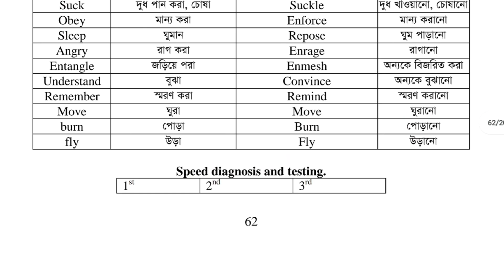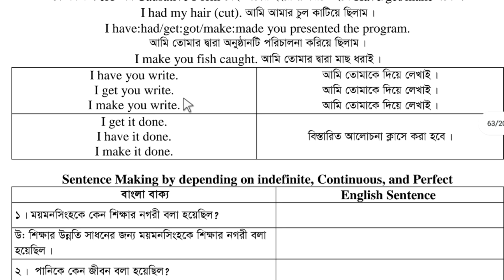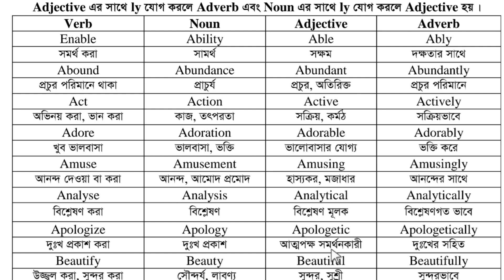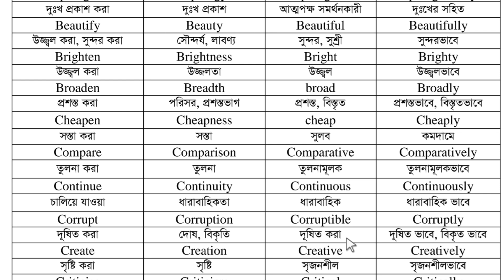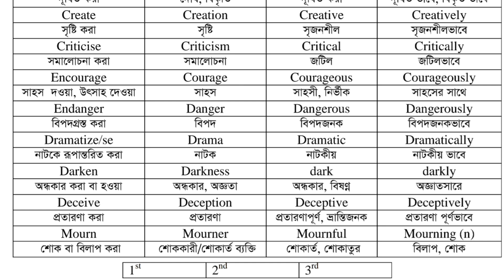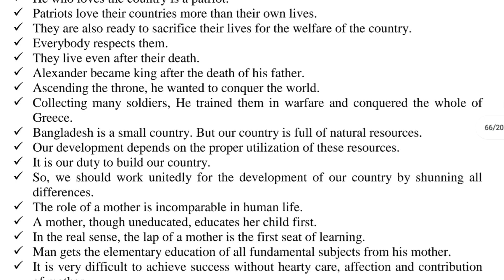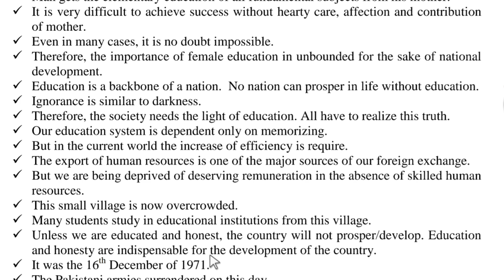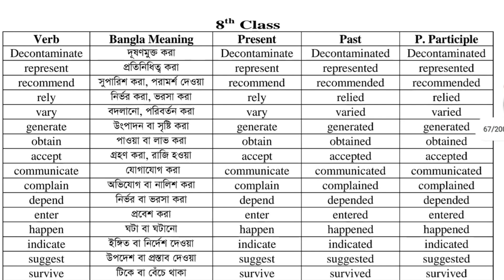Class 22 | Magic English Book | Spoken & Written English | Ansarul Haque Rana/ Magic English=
কোন উদ্দেশ্যই ছিলো না বই লেখার। কারণ বই লেখার মত মেধা আমার এখনো হয়নি। আমি ইংরেজী ভাষা শেখার উপর কোনো গবেষক বা উদ্ভাবক নই। নিতান্তই একজন শিক্ষার্থী মাত্র। প্রতিনিয়ত শিখছি, শেখাচ্ছি। তাই আমার মেধার অনুর্বরতা সবসময় পরিলক্ষিত।

পূর্বে "ম্যাজিক লেকচার শিটের PDF কপি"  দিস্ট্রিবিউশন করার পর থেকে অদ্যবধি অসংখ্য মানুষ একটি বইয়ের চাহিদা দেখিয়েছেন। আর সেই অনুপ্রেরণা থেকে আমি অনুপ্রাণিত, উচ্ছ্বসিত, অভিভূত হয়েই বই লেখায় মনোনিবেশ করি। সম্পূর্ণ বইটি আমি আমার নিজ হাতে কম্পিউটারে টাইপ করেছি। কম্পিউটারে বসে টাইপ করতে করতে মেরুদন্ডতে ব্যথা হয়ে গিয়েছে। তারপরও মনে আনন্দ ছিল যে, আমার এই লেখাগুলো অগনিত মানুষ অনুশীলন করে উপকৃত হবেন এবং কর্মক্ষেত্রে এগিয়ে যাবেন। আর সেই আনন্দ থেকেই অনেক সময় লিখতে-লিখতে ফজরের আজান দিয়ে দিয়েছে টেরই পাইনি। মনের আনন্দে যে কোনো কঠিন কাজ সহজ মনে হয়।

কিন্তু আজ সেই আনন্দ যেন ম্লান হয়ে যাচ্ছে সারা বিশ্বের এই পরিস্থিতিতে। বারবার মনে হচ্ছে, এই পরিশ্রমটা কি শুধু বৃথাই করলাম?

যাই হোক, সকল পরিস্থিতি একমাত্র আল্লাহপাকই ভালো জানেন, কি হবে? তবে আমরা আমাদের কার্যক্রম আল্লাহর উপর ভরসা করেই চালিয়ে যেতে চাই।

কোর্সটিতে যা থাকছে:
1. সকল বয়সী ছাত্র-ছাত্রীদের জন্য ইংরেজী শেখার একটি পূর্ণাঙ্গ ও যুগোপযোগী কোর্স।
2. বইটি 20-30টি ক্লাসে বিভক্ত এবং ইংরেজির সবচেয়ে বেশি ব্যবহৃত অক্সফোর্ড নির্ধারিত 3000 ওয়ার্ড  সঠিক উচ্চারণ ও বাংলা মিনিংসহ।
3. প্রত্যেকটি ক্লাসের জন্য 20-30 মিনিটের ভিডিও লেসন ইউটিউবে দেয়া থাকবে, যে যার মত সময়-সুযোগে অনুশীলন করে নিতে পারবেন।
4. প্রত্যেকটি ইংরেজী Word ও Sentence-এর সঠিক উচ্চারণ।
5. বইটি সামনে থাকলে ইংরেজী ভাষাকে আর কেউ ভয় পাবেনা।
6. ইংরেজি ভাষার চারটি স্কিল;  লিসেনিং,  স্পিকিং, রিডিং,  এন্ড  রাইটিং এই সবগুলো দক্ষতা অর্জন করা যাবে।
7. একেবারে সহজ ফর্মুলা, যে কোন মানুষ খুব সহজে ধরতে পারবে এবং বাচ্চারা আরও সহজে নিতে পারবে।
8. সম্মানিত অভিভাবকগণ ও বিশেষ করে যারা ইংরেজীর শিক্ষক তারা ছাত্র-ছাত্রীদের এই পদ্ধতিতে পড়িয়ে চমক দেখাতে পারবেন।
9. সর্বোপরি ঘরে বসেই বইটি ভালোভাবে অনুশীলনের পর যদি ইংরেজী না পারেন তাহলে আপনার সময়ের মূল্য হয়তো দিতে পারব না, কিন্তু যথাযোগ্য জরিমানা দিতে আমি প্রস্তুত থাকব।
10. খুব জোর দিয়ে বলতে পারি, আপনার দীর্ঘ লালিত ইংরেজী শেখার স্বপ্ন পূরণ হবে এবং আপনার জীবনের শ্রেষ্ঠ বিনিয়োগ হবে যদি বইসহ ভিডিও লেসনগুলো ভালোভাবে অনুশীলন করেন। আর পেছনে ফিরে তাকাতে হবে না, আপনি এগিয়ে যাবেন কর্মক্ষেত্রে দুর্বার গতিতে ইনশাআল্লাহ!
11. বইটি 80 গ্রাম অফসেট পেপারে  মানসম্মতভাবে প্রিন্টিং হয়েছে।
12.ইতিমধ্যে হাজার হাজার মানুষ বইটি না দেখে অর্ডার করে হাতে নিয়েছেন কিন্তু একজন মানুষ অভিযোগ করে নাই যে বইটি পছন্দ হয়নি।

পূর্বে ম্যাজিক লেকচার শিট বিক্রি করে তার অর্থ দিয়ে সুবিধাবঞ্চিত শিশুদের শিক্ষা কার্যক্রম চালিয়ে ছিলাম। আজকের এই পরিস্থিতিতে বইসহ পূর্ণাঙ্গ এই কোর্সটি বিক্রির যেই লভ্যাংশ আসছে  তার অধিকাংশটুকুই ইনশাআল্লাহ অসহায় ও দুঃস্থ মানুষদের পেছনে খরচ হচ্ছে।

পূর্ব পরিকল্পনা ছিল বইসহ কোর্সটির ফি থাকবে কমপক্ষে ৩০০০ টাকা! কিন্তু বর্তমান পরিস্থিতি বিবেচনায় সম্পূর্ণ কোর্সটির নামমাত্র একটি ফি নির্ধারণ করা হয়েছে। (ভারত ও বাংলাদেশের জন্য)

বইসহ কোর্সটির সর্বনিম্ন মূল্য ১১০০/- টাকা। সাথে ১৫০ টাকা কুরিয়ার খরচ। অর্থাৎ সর্বমোট ১২৫০/- টাকা মাত্র। (এটা শুধু বইয়ের মূল্য ভেবে কেউ ভুল করবেন না)

(অর্থনৈতিক সমস্যা থাকলে ফোন নাম্বারে কল দিয়ে সমস্যার কথা তুলে ধরুন, ইনশাআল্লাহ বিশেষ বিবেচনা করা হবে)

N.B: (যেহেতু ভিডিও লেসন রিলেটেড বই তাই শুধু বই নিয়ে কোন লাভ নেই, আর শুধু বই বিক্রি হয় না)

নিম্নের যে নাম্বারে টাকা পাঠাবেন সে নাম্বারেই একটা কল দিবেন!
তারপর SMS করে আপনার নাম, থানা, জেলা, ফোন নাম্বার উক্ত নাম্বারে পাঠিয়ে দিবেন। এবং সাথে সাথেই আপনার টাকা প্রাপ্তির রিপ্লাই করা হবে।

(আরো সহজভাবে বলতে গেলে, টাকা পাঠিয়ে ফোন করে মুখে ঠিকানা বলে দিবেন, এতটুকুই যথেষ্ট)

কোর্স ফি পাঠানোর নাম্বার সমূহ:
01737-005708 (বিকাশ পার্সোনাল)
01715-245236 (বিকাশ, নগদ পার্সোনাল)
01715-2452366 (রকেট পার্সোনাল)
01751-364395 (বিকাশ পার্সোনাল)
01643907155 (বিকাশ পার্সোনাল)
(সম্ভব হলে বেশিরভাগ সেন্ড মানি করুন)

DBBL A/C Name:
MD.ANSARUL HAQUE
A/C NO.7017512640871
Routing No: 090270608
DBBL Agent Banking
Gafargaon, Mymensingh

Md Ansarul Haque
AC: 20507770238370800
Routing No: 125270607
SW/Code: IBBLBDDH
Islamic Bank Agent Banking

(উক্ত নাম্বার এবং একাউন্ট ছাড়া অন্য কোথাও লেনদেন করলে আমরা দায়ী নই)

🌷(ইন্ডিয়া থেকে বইয়ের জন্য প্রি বুকিং করতে নিম্নের অ্যাকাউন্ট নাম্বারে টাকা পাঠাতে ও আমাদের প্রতিনিধির মোবাইল নাম্বারে যোগাযোগ করুন)

Mobile: প্রতিনিধি- 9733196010 (Imo, WhatsApp)

Md Anirul Islam
United Bank of India
Branch - kumarganj
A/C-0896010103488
IFSC - UTBI0KUJC72 🌷

সম্মানিত প্রবাসী ভাইয়েরা কিছু শর্তসাপেক্ষে বইয়ের পিডিএফ কপির জন্য নিচের হোয়াটসঅ্যাপ নাম্বারে "দেশের নাম ও পিডিএফ চাই লিখে" একটি মেসেজ দিয়ে রাখুন।  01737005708#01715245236

(ম্যাজিক ইংলিশের এই কোর্সটি (ইউটিউব ভিডিও লেসনসহ বই) হবে স্ব-স্ব স্থানে বসে ইংরেজি শেখার শেষ অবলম্বন এবং একটি বিপ্লব! ইনশাআল্লাহ!)

বইটি এখনো বাংলাদেশের কোন লাইব্রেরীতে দেয়া হয়নি। শুধুমাত্র ময়মনসিংহ থেকে সুন্দরবন কুরিয়ার যোগে সারা বাংলাদেশে ডিসট্রিবিউশন হচ্ছে।

(বিশেষ কিছু বুঝতে সমস্যা হলে উক্ত নাম্বারগুলোতে ফোন দিয়ে জেনে নিবেন, নয়তো বিস্তারিত লিখাটি একাধিকবার পড়ুন)

আল্লাহপাক আমাদেরকে স্ব-স্ব স্থানে হেফাজতে রাখুন।